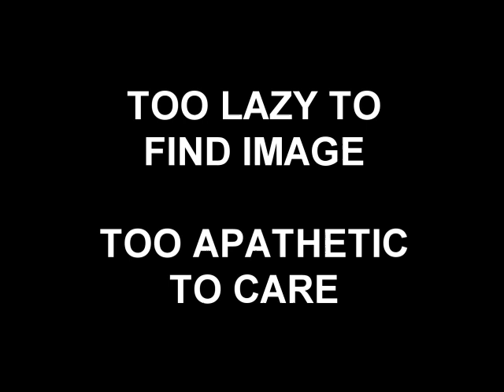From the Depths of the Abandoned Mansion: A Special Message from TelstarLogisticsYTP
Hello? Anyone there? HelLO?

*sigh* It's been a while, hasn't it?